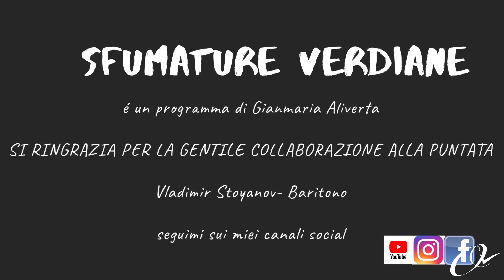Sfumature Verdiane - Nabucco, settima puntata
"Sfumature Verdiane" è un programma ideato e girato da Gianmaria Aliverta regista lirico.
in questa puntata interviene il baritono Vladimir Stoyanov.